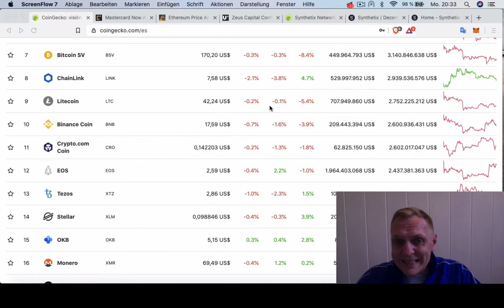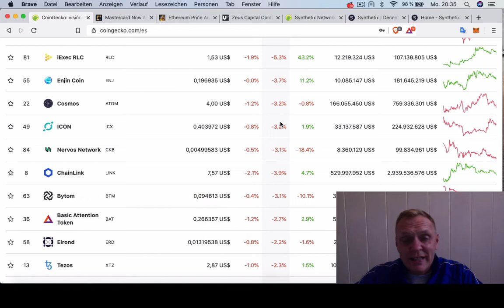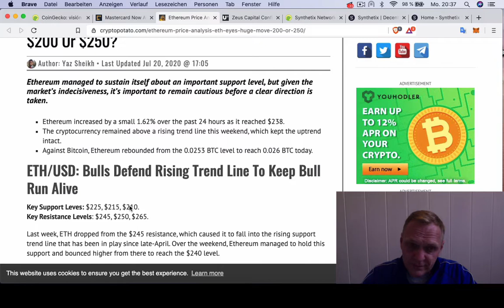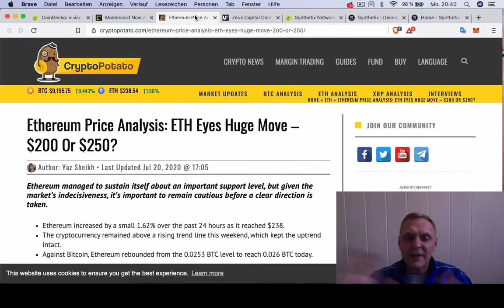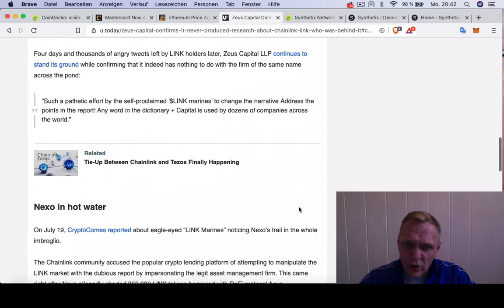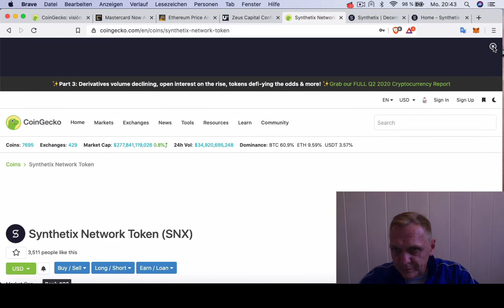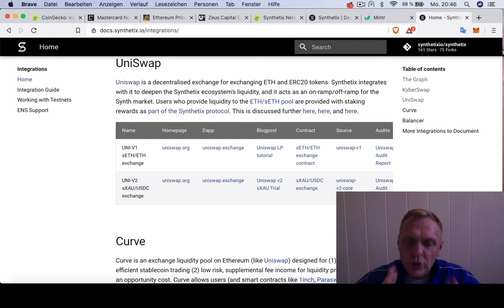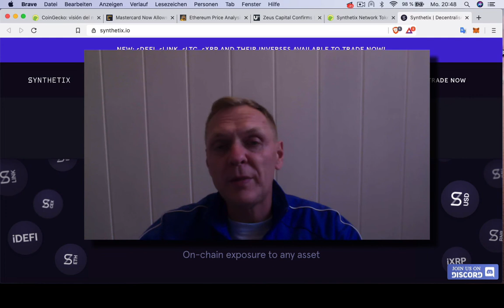BUENOS DIAS CRIPTO | Analisis y Noticias de criptomonedas | Hoy 20 Julio de 2020 | Ronny Roehrig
- Ethereum esta subvaluado en este momento
- MasterCard da permiso a WIREX para cripto-tarjeta
- Reporte sobre Chainlink era falso